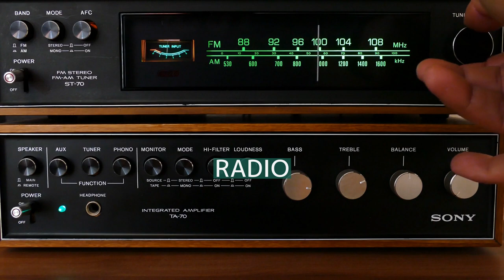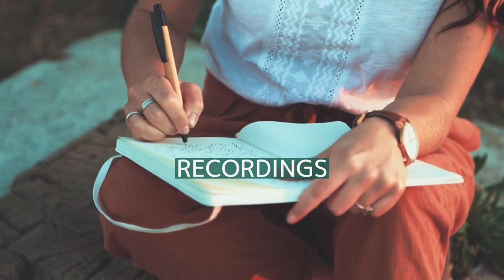Arthur Askey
Arthur Bowden Askey, (6 June 1900 – 16 November 1982) was an English comedian and actor. Askey was known for his short stature (5' 2", 1.58 m) and distinctive horn-rimmed glasses, and his playful humour incorporating improvisation and catchphrases including "Hello playmates!", "I thank you" (pronounced "Ay-thang-yaw") and "Before your very eyes".
Askey achieved prominence in the 1930s in the BBC's first radio comedy series Band Waggon and subsequently starred in several Gainsborough Pictures comedy films during the Second World War including Charley's (Big-Hearted) Aunt (1940) and The Ghost Train (1941). His novelty recordings for His Master's Voice include "The Bee Song" (1938), a lasting part of his act. From the 1950s, Askey was a prominent television presence and made regular appearances on the BBC's long-running music hall programme The Good Old Days. Askey was made an OBE in 1969 and a CBE in 1981; he continued to appear frequently on television, radio and the stage until his death in 1982.